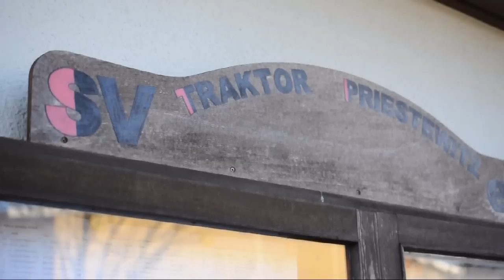film sportplatz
Sportanlage Priestewitz gefilmt am 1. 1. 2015